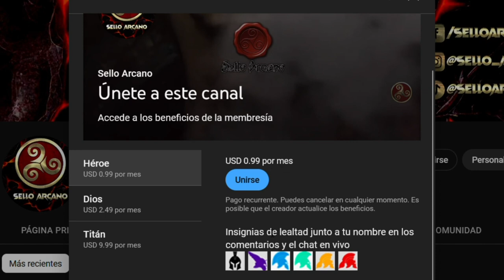ASCLEPIO, el DIOS GRIEGO de la MEDICINA | MITOLOGÍA GRIEGA | Sello Arcano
Asclepio o Esculapio para los romanos, fue el dios de la medicina y la curación, venerado en Grecia en varios santuarios.

El más importante era el de Epidauro en el Peloponeso donde se creó y se desarrolló una verdadera escuela de medicina. Se dice que la familia de Hipócrates descendía de este dios.

Sus atributos se representan con una serpiente enrollada en un bastón, piñas, coronas de laurel, una cabra o un perro. El más común es el de la serpiente, animal que, según los antiguos, vivía tanto sobre la tierra como en su interior.

Su padre era Apolo y su madre Coronis o, en otras versiones, Arsínoe, hija de Leucipo. Desde niño fue educado por el centauro Quirón, que también educó a Aquiles. Quirón enseñó a Asclepio todo lo referente a las artes curativas, especialmente lo relativo a plantas medicinales.

Asclepio alcanzó tal habilidad que podía devolver la vida a los muertos. Zeus, temeroso de que el más allá quedase despoblado o a instancias de Hades, quien se quejó de que Asclepio estaba vaciando el Inframundo, lo mató con un rayo. Asclepio fue llevado a los cielos, convertido en deidad.